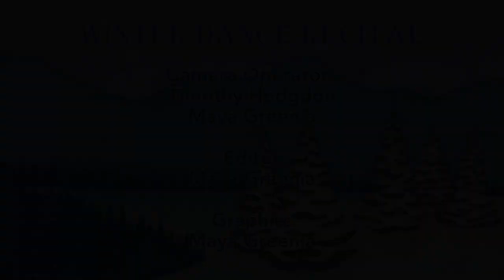Lamoille Union Dance Program - Winter Dance Recital, 2022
Lamoille Union Dance Program Presents:  Winter Dance Recital
Held at Lamoille Union High School on December 8, 2022.

Get Up Offa That Thing by James Brown, District 78 Remix
Choreographed by Nichole Lefaivre-Damon
Performed by Dance Company

Youth by Daughter
Choreographed by Nichole Lefaivre-Damon & Dancers
Performed by Intro to Dance Blue 1

Feel So Close by Calvin Harris
Choreographed by Acadia LaGue
Performed by the Lamoille Middle School Dance Blue Day

Halo by Beyonce
Choreographed by Nichole Lefaivre-Damon, Dancers & Emma St. Cyr
Performed by Intermediate Dance Blue

Boogie Wonderland by Earth, Wind & Fire
Performed by Intro to Dance Gold 1 & Independent Study: Suzee Pai

Rock Bottom by Hailee Steinfeld, ft. DNCE
Choreographed and Danced by: Haylee Bradshaw, Sela Churchill, Sara Crane, Hannah Johnson, Cayeln Underwood

Don’t Let Me Down by The Chainsmokers
Performed by Intermediate Dance Gold

15 Minute Intermission

Sing, Sing, Sing by Benny Goodman
Performed by Dance Club: Miriya Bidwell, Sela Churchill, Sara Crane, Julia-Rose Daley, Zoe Degree, Winter Deslaurier, Maddison Fowler, Abigial Grivalsky, Amelia Magnan, Suzee Pai, Lilian Pastina, Olivia Quilliam, Jayleigh Raymond, Dayna Snow, Samantha Snow, Alyssa Vandermolen, Hazel Werner

Six Feet Under by Billie Eilish
Choreographed and Performed by Rowan Albee

Higher Love by Kygo & Whitney Houston
Performed by the Lamoille Middle School Dance Gold Day

Peter Pan Was Right by Anson Seabra
Choreographed and Danced by Arlo Bidwell, Winter Deslaurier, Gauge Menard

The Git Up by Blanco Brown ft. Ciara
Performed by Intro to Dance Gold 4 & Independent Study: Julia-Rose Daley, Zoe Degree, Suzee Pai

Where’s My Love by SYML

Runaway Baby by Bruno Mars

This Love (Taylor’s Version) by Taylor Swift

Raffle Drawing

Bows